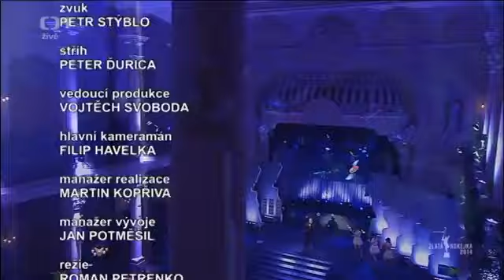Karel Gott Odcházím s vírou 2014